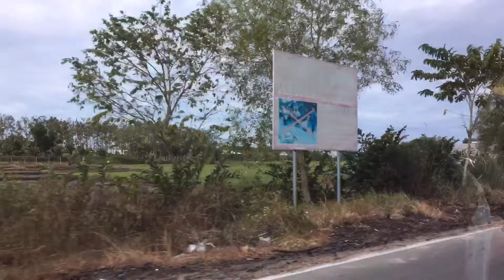Ngoại Thành Sài Gòn-TT Củ Chi